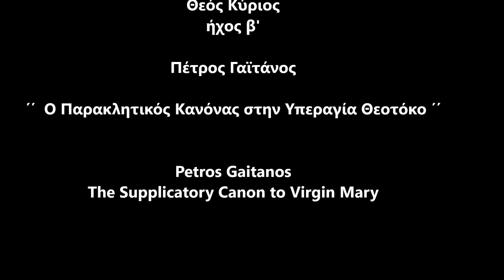Θεός Κύριος - Παρακλητικός Κανόνας Παναγίας - Πέτρος Γαϊτάνος Petros Gaitanos Virgin Mary's chant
Πέτρος Γαϊτάνος

΄΄ Ο Παρακλητικός Κανόνας στην Υπεραγία Θεοτόκο ΄΄
Petros Gaitanos
The Supplicatory Canon to Virgin Mary

Θεός Κύριος
ήχος β΄

Η Μικρή Παράκληση στην Παναγία

Αναγνώστης : Κώστας Γιαλίνης
Ιερέας : Πρωτοπρεσβύτερος Αργύριος Στουραΐτης
Επιμέλεια ύμνων – Διεύθυνση χορωδίας : Πέτρος Δασκαλοθανάσης
Τη χορωδία αποτελούν οι : Δασκαλοθανάσης Πέτρος, Διαμαντόπουλος Παναγιώτης, Νεστούρης Αλέξιος, Παντουβάκης Ματθαίος, Ρωμυλιώτης Γιώργος.
Ισοκρατήματα - Επιμέλεια : Γιώργος Φανάρας
Οι ηχογραφήσεις έγιναν στα Studio Odeon τον Ιούλιο του 2016 μ.Χ
Ηχοληψία : Ηλίας Λάκκας - Μαριάννα Κούπα - Γιώργος Φανάρας
Μίξη: Ηλίας Λάκκας
Mastering : Digital Press Hellas Γιώργος Αντωνίου
Επιμέλεια κειμένων: Κωνσταντίνα Σπύρογλου

Καλλιτεχνική Επιμέλεια, Φωτογραφίες, Επιμέλεια ‘Eκδοσης &
Διεύθυνση Παραγωγής : Πέτρος Γαϊτάνος

Η Παναγία μας!
Να που και πάλι η Θεία Μάνα και Κόρη με καλεί να την υμνήσω!
Η καρδιά μου διευρύνεται και θερμαίνεται, γλυκαίνεται και στηρίζεται.
Πολλά χρόνια τώρα έχω την επιθυμία να ψάλω και να ηχογραφήσω την Παράκληση της Παναγίας μας και να που ήρθε ο καιρός! Να που με οδηγεί η ευλογημένη Κόρη να Την υμνήσω πάλι και μέσα από τις ιερές ακριβείς ακολουθίες Της.
Την αγαπώ πολύ! Έχω έντονη την παρουσία της παρηγοριάς Της στη ζωή μου, είναι η Μητέρα μου!
Οι παρακλήσεις που κάνουμε σε Αυτήν έχουν μια ιδιαίτερη γλυκύτητα, είναι σαν ιερά τραγούδια με στιχάκια ανθοστόλιστα, απλά, όπως ένα κορίτσι με τα αγνά του χέρια θα έφτιαχνε ένα ανθολόγιο, εδώ τα άνθη είναι οι αρετές και το βιβλίο η ψυχή μας, αυτό παραδίδουμε στην Παναγία μας συχνά μέσω αυτών των ακολουθιών για να το ελέγχει και να το τακτοποιεί, καθιστώντας το αρμονικότερο προς την κοινωνία μας με το Χριστό μας - τον Υιό της - ο οποίος μας εναγκαλίζει αναγνωρίζοντας το στόχο μας, την κατά χάριν θέωσή μας!
Τι μοσχοβολιά έχει κάθε στίχος της ευλογημένης αυτής ακολουθίας! Και πώς στερεώνει το είναι μας κάθε έννοια και λόγος συνεπής προς Αυτήν! Έτσι ο πιστός στερεώνεται και μαθαίνει να Της μιλάει, έτσι κι Αυτή ακούει καλύτερα και αναγνωρίζει τη γλώσσα της άκτιστης ύπαρξής μας, που με τον ήχο του πόνου του κτιστού σώματός μας προσκαλείται και εναρμονίζεται προς το Στόχο - τη σωτηρία της ψυχής μας!
Εσύ, ψυχή, που ενδιαφερόμενη έσκυψες να διαβάσεις αυτές τις λίγες γραμμές μου, συγχώρα με για την αδυναμία και την αναξιότητά μου και εντάξου στο άξιο και ενάρετο, η πηγή των οποίων - ο Πανάγιος Τριαδικός Θεός - μέσα από όλα εμάς περιμένει για να ξαναζήσουμε μαζί Του. Αμήν. Γένοιτο.
Δόξα στην Πανάγια και Πανάγαθη Αγία Τριάδα!
Οι Γραφές πραγματώθηκαν, η Παρθένος γεννήθηκε, έγινε στύλος ακλόνητος και καύχημα των ανθρώπων και με την άγια και ελεύθερη βούλησή Της άνοιξε τις πύλες του ουρανού, δεχόμενη την ασύλληπτη σοφία του Θεού για τη σωτηρία των ανθρώπων.
Είναι εκεί και πάντα μας ακούει και πάντα μας στηρίζει και πάντα ταμένη εκεί οικειοθελώς γίνεται γέφυρα πανστόλιστη και μυροβόλος προς το αληθινό και άξιο είναι μας.

Γλυκά στροβιλιζόμενος στον αέρα της άξιας αγιοσύνης Της
Πέτρος Γαϊτάνος
Αθήνα, 10 Ιουνίου 2016 μ.Χ.

ΠΟΛΑΛΠΛΑ ΠΛΑΤΙΝΕΝΙΟΣ ΔΙΣΚΟΣ
MULTY PLATINUM ALBUM